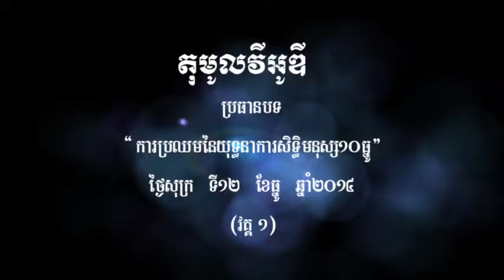តុមូលវីអូឌី ការប្រឈមនៃយុទ្ធនាការសិទ្ធិមនុស្ស១០ធ្នូ វគ្គ១